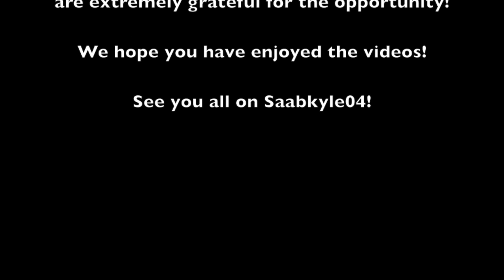SAABKYLE04 - Gumball 3000 2014 YouTube Hero Challenge - Day 9 - Battery Energy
SaabKyle04 takes on challenge 9!

Each day on the 2014 Rally, a challenge will be issued by a Celebrity or Sponsor to our 3 Heroes; GTBOARD.com, Shmee150 and SaabKyle04.

At the end of the Miami2Ibiza Route, the Hero with the most views on Gumball's YouTube Account will be crowned the official Gumball YouTube Champion and win an epic prize.

Watch and share your favourites - only you, the viewers can decide the winner!